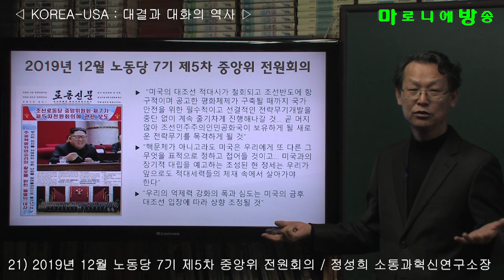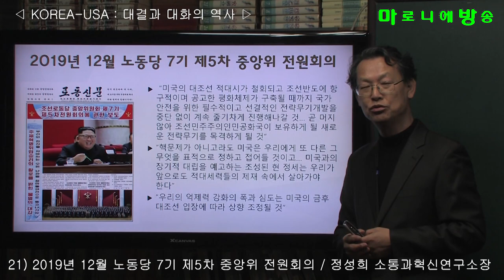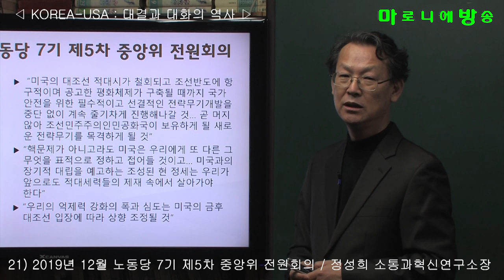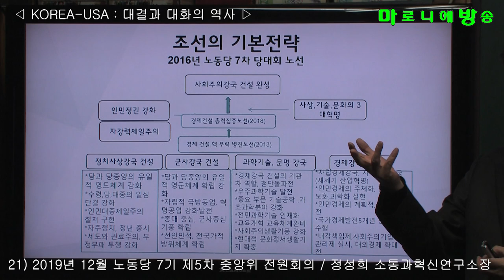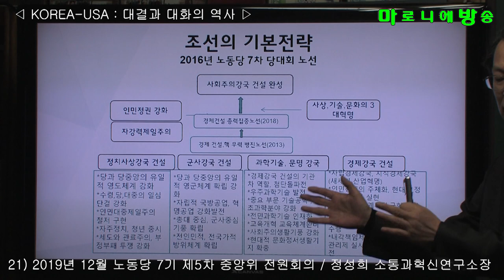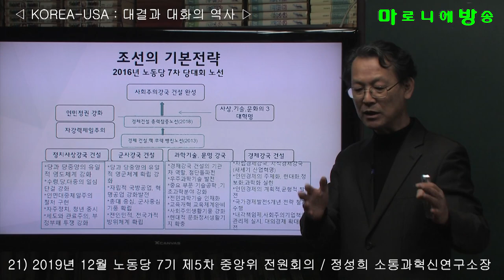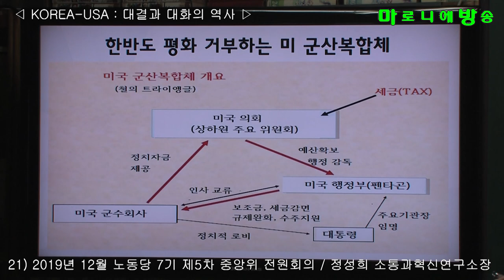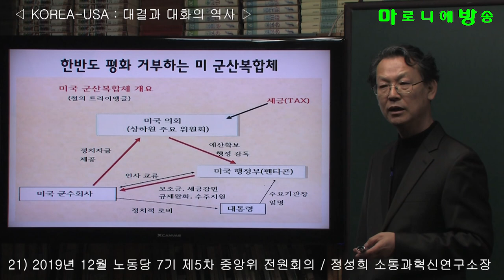[소통과혁신] 21) 2019년 12월 노동당 7기 제5차 중앙위 전원회의 / 한반도-미국 : 대결과 대화의 역사-정성희 소통과혁신연구소 소장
“미국의 대조선 적대시가 철회되고 조선반도에 항구적이며 공고한 평화체제가 구축될 때까지 국가 안전을 위한 필수적이고 선결적인 전략무기개발을 중단 없이 계속 줄기차게 진행해나갈 것… 곧 머지않아 조선민주주의인민공화국이 보유하게 될 새로운 전략무기를 목격하게 될 것”
“핵문제가 아니고라도 미국은 우리에게 또 다른 그 무엇을 표적으로 정하고 접어들 것이고… 미국과의 장기적 대립을 예고하는 조성된 현 정세는 우리가 앞으로도 적대세력들의 제재 속에서 살아가야 한다”
“우리의 억제력 강화의 폭과 심도는 미국의 금후 대조선 입장에 따라 상향 조정될 것”